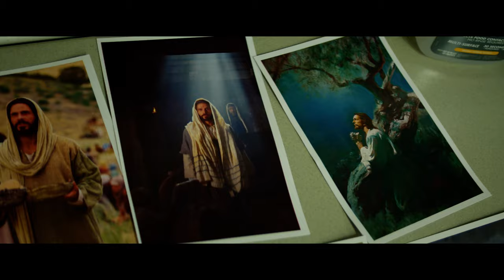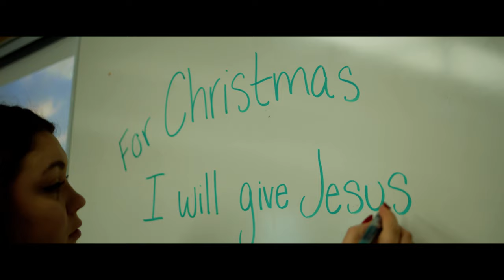Adapted Needs Boise/Nampa Institute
Musical Credit: “I am like a Star/Every Star is Different” arrangement by Monica Scott, used with permission